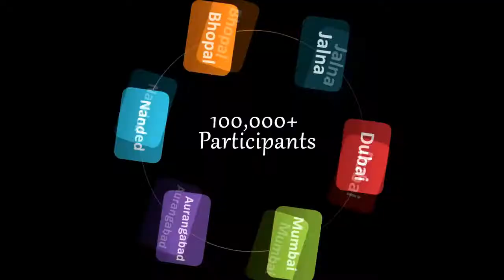SuryaKumbh - World's Largest Solar Festival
SuryaKumbh is a unique solar cooking festival wherein the participants explore the art and science of harnessing solar energy through a simple experience of making their own solar cooker and cooking food using it.
121,500 participants from India, Dubai and Kenya have experienced the festival which has also received 2 Guinness World Records.